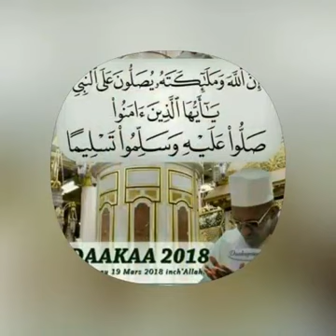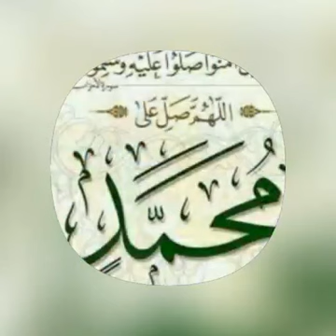Thierno Mohammadou Saidou ba Al khalifa Madina Gounass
Vidéo de Mamadouh Keneme